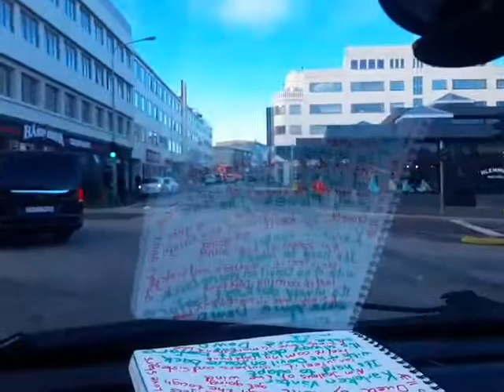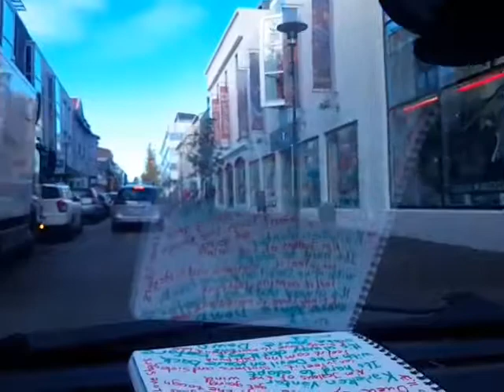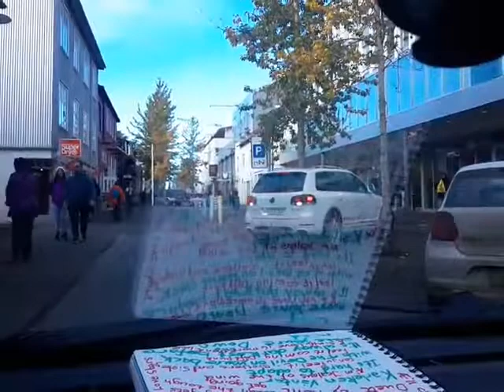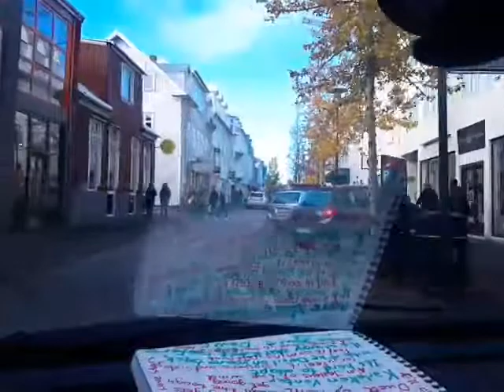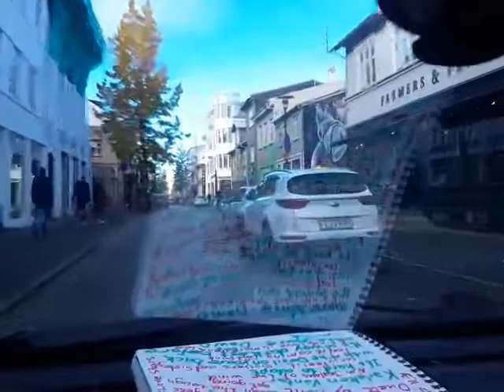Ég er á leiðinni til vina minna á Freyjugötunni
Áfram Ísland